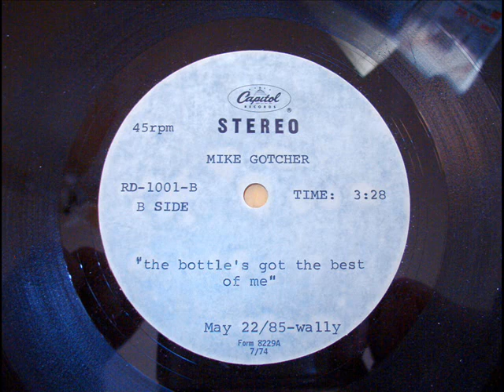The Bottle's still got the best of me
Capitol Hollywood 1985 Hugh Davies